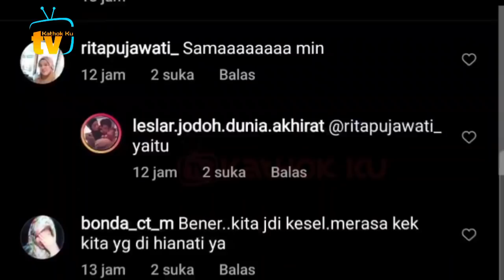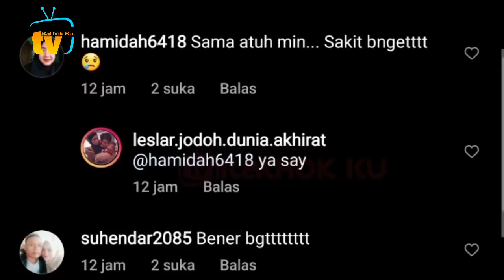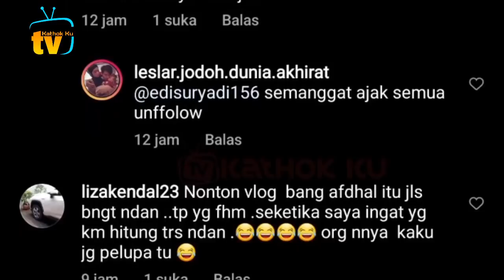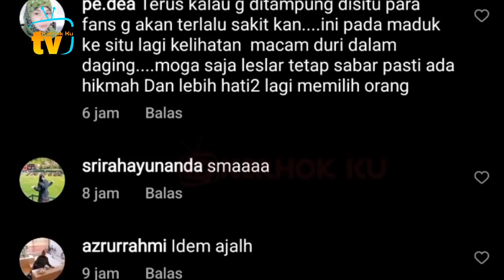Rizky Billar Sedih❓ Adlin Keluar❓ Bagas Menghibur Billar❗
Jangan Lupa: _
Thankz!!..